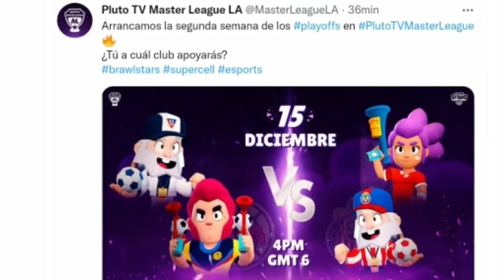ATENCIÓN‼️ REGRESO EL DESAFIO de la MASTER LEAGUE💥 El Tio Spike_BS *BRAWL STARS*